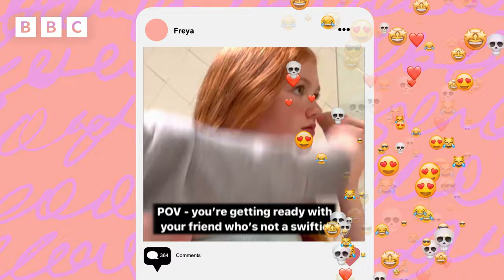Life after Junior Eurovision | My Life: What Freya Skye Did Next | CBBC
One year on from Junior Eurovision 2022 and we catch up with Freya Skye and what impact JESC has had on her life to date.